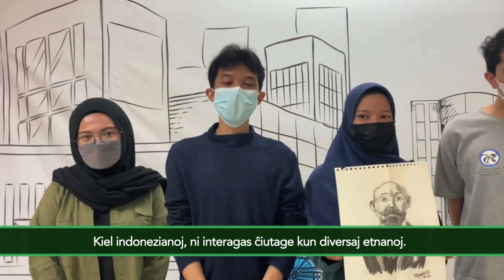Esperanto: La lingvo de unueco - Zamenhofa Tago 2021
Feliĉan Zamenhofan Tagon! Okaze de la naskiĝtago de L.L. Zamenhof, la iniciatoro de Esperanto, ni demandis al homoj de la tuta mondo pri la signifo de unueco hodiaŭ kaj pri la rolo de Esperanto en ĝi. Kio estas por vi unueco?